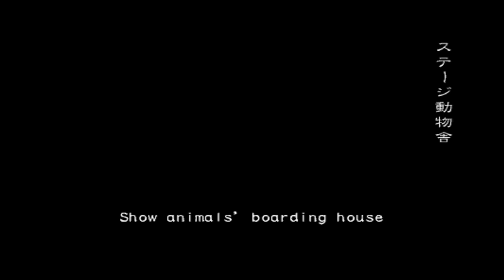RESIDENT EVIL: Outbreak File 2# ONLINE - Wild Things/Raccoon Zoo. (Leon & Claire.)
Wild Things, played on PCSX2 Online. Normal Difficulty.

3 Players, Leon/Kevin (Myself.) Claire/Cindy (Claire Redfield/SaraL) Alyssa:C (TrainingBen/Cherylicious☆)

Leon fulfils his obligation to humanity and of course to Claire by agreeing to preserve the Redfield Lineage, ...After they've escaped the madness of the Raccoon Zoo and Raccoon City.